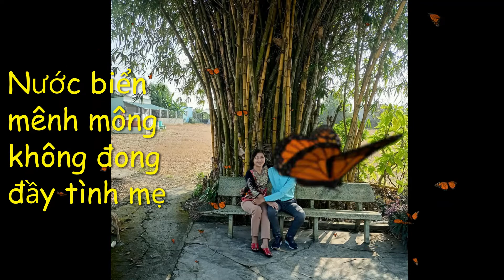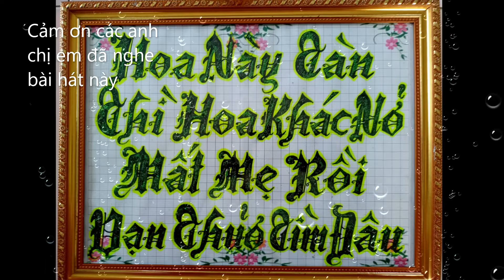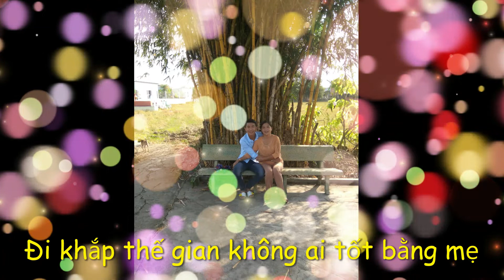Bông hồng cài áo - Thanh Dũng (cover)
Bông hồng cài áo- Sáng tác của Phạm Thế Mỹ-
Trình bày : Thanh Dũng (cover)
Mùa Vu Lan lại về và bài hát này như lời nhắc nhỡ mọi người cần nhớ đến người mẹ hiền yêu dấu của mình.